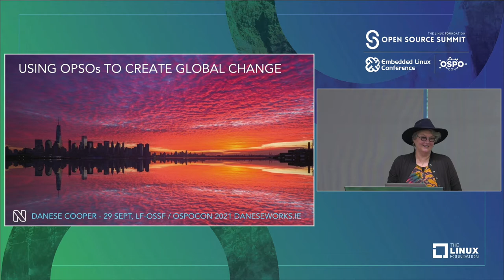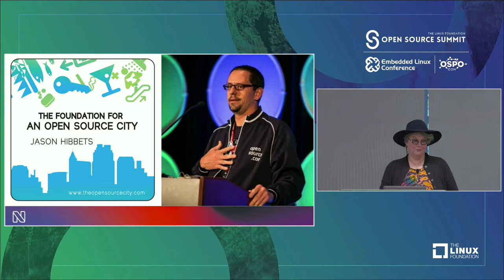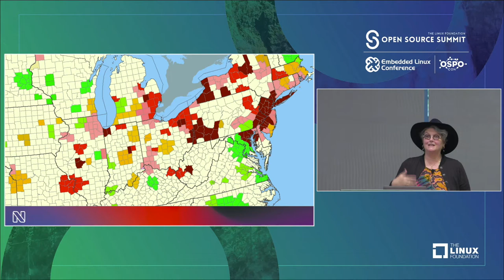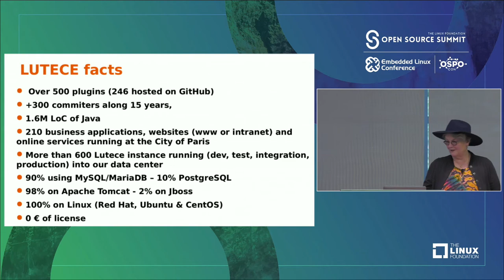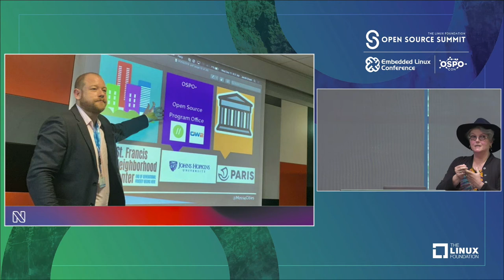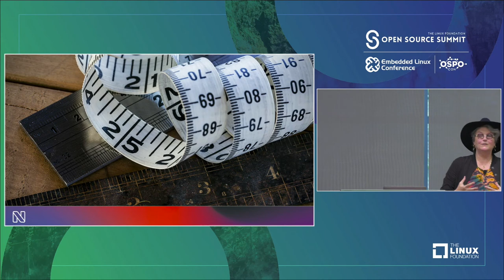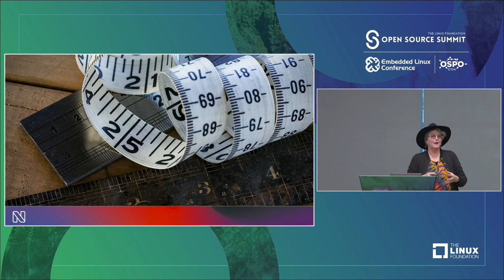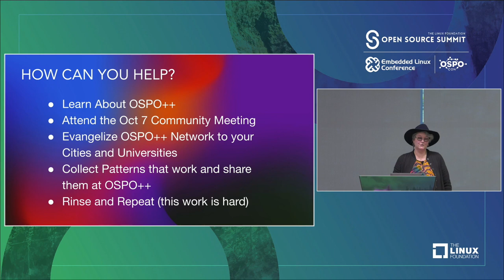The OSPO as a Construct for Global Change - Danese Cooper, NearForm, Ltd.